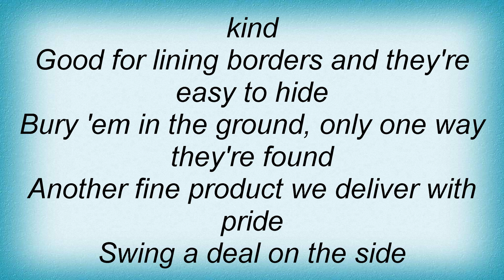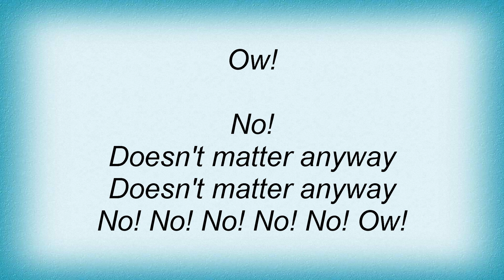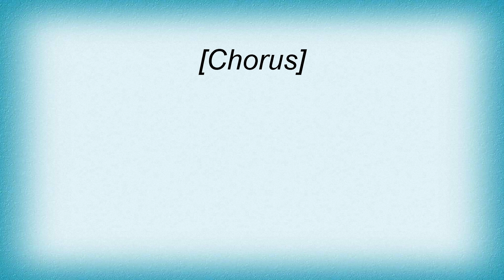Savatage - Doesn't Matter Anyway Lyrics